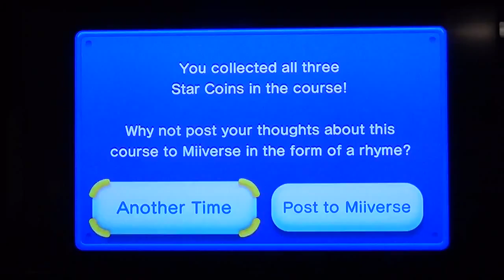2M4G Plays: New Super Mario Bros. U Co-Op 100% - Episode 3: Above Our Heads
Luke, Nameer, Dennis, Trevor, & CJ begin the second world, Layer Cake Desert as they find more baby Yoshis including a new one that can allow the players to use as a lantern to light up dark areas, they also go back to Acorn Plains to chase Nabbit for the first time, and they receive a new power up called the P-Acorn. Next time, they will continue Layer Cake Desert.
Players:
Nameer - Mario
Luke - Luigi
Dennis - Blue Toad
CJ - Yellow Toad
Trevor - Game Pad
Nick - Well, he's not actually playing, he's just watching us play
IF YOU ENJOYED THIS VIDEO, PLEASE BE SURE TO GIVE IT A THUMBS UP AS WELL AS COMMENT & SUBSCRIBE FOR A NEW VIDEO COMING SOON & WE HOPE YOU CONTINUE TO ENJOY NEW SUPER MARIO BROS. U! :D